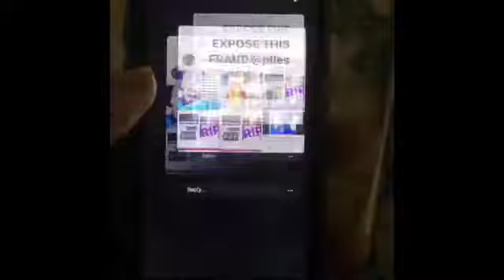shows all proof that he’s telling the truth